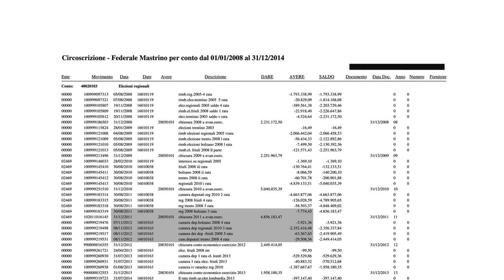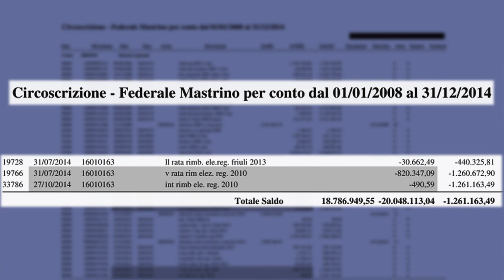Giovanni Tizian, Stefano Vergine - Il libro nero della Lega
"Prima gli italiani, anzi no, prima i 49 milioni di euro"

Video: Andrea Arena
Assistente video: Angela Tullio Cataldo